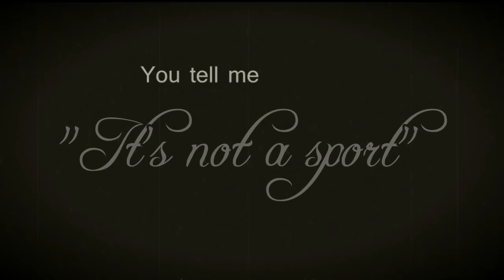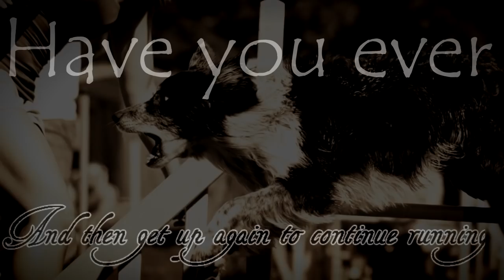Checkmate, my friend [Agility] Inspirational video - 3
**PLEASE WATCH IN HD 720p and read the description** And YES, please excuse my bad english. Please ;-)
So you don't think dog agility is a sport...? (please scroll down for more information)

A lot of inspiration taken from the movie "So, you think equestrianism is easy? {The Re-Make}"
Non credits taken for the idea. Original made by DreamSceneHorseGirl